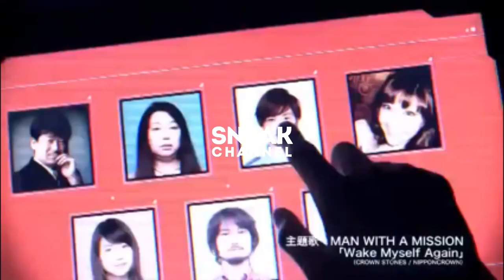Judge live action เกมส์พิพากษา | รีวิวหนัง | ดูหนังนอกกระแส | Movie review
เมื่อคน7คน โดนจับตัวมาเล่นเกมส์เพื่อหาคนผิดบาปที่สุดมาลงโทษ
แล้วคุณคิดว่าบาปแบบไหนที่สมควรตายที่สุด!!??

[ SNEAKchannel ]
ดูหนังนอกกระแส

เที่ยวทั่วมั่วไปเรื่อย